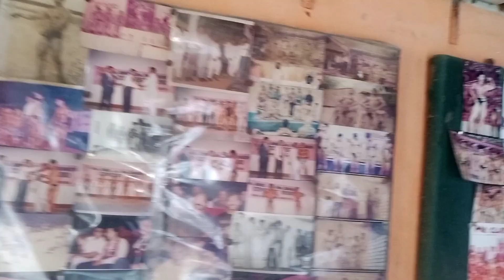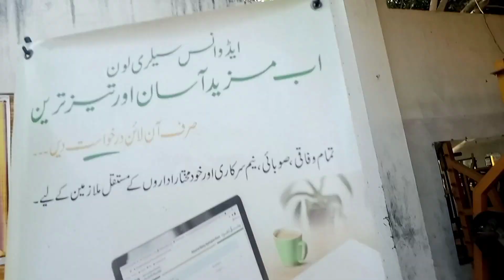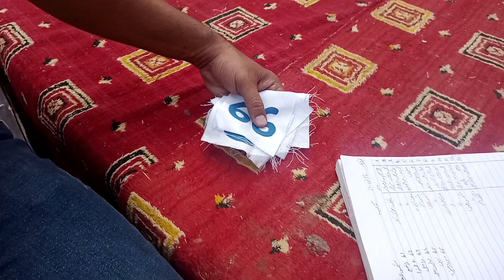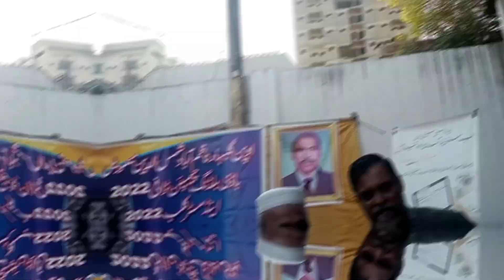Mr gulbahar nazimabad|sham-uddin club|bodybuilding campion traffroo|2022|Karachi